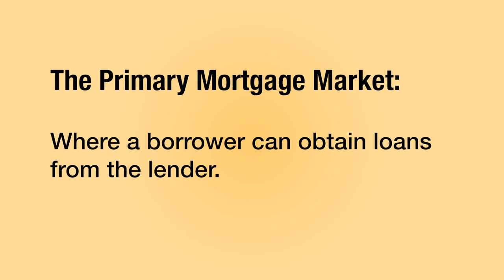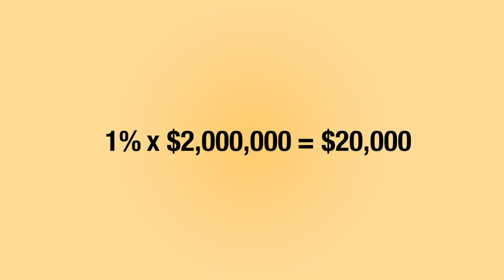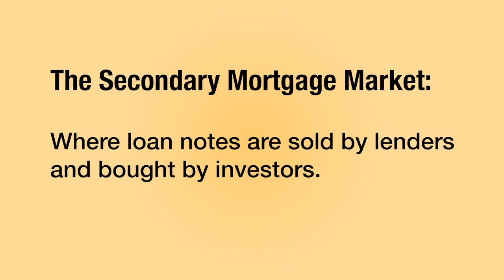Difference Between PRIMARY & SECONDARY Mortgage Market in Real Estate?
What is the primary mortgage market? What is the secondary mortgage market? Is there a mortgage market guide? Here is the difference between primary mortgage markets and secondary mortgage markets.

In this video, Robert Rico breaks down the primary mortgage market and secondary mortgage market and how they differ. When your client is purchasing their new home, they will need to know the difference and how it affects them.

The primary mortgage market is where a mortgage loan lender qualifies the homebuyer who is borrowing the money. Here, they determine whether or not the borrower is a qualified candidate for the mortgage loan. They will ask important questions to learn more about the potential borrower.

Lenders have a stockpile of funds they use to invest in borrowers. They make money by charging a percentage, also called "points," on the money borrowed. However, a lender can run out of money to loan to borrowers.

So, then what?

The secondary mortgage market is where mortgage loan lenders sell their loan notes to investors. These loan notes are the contracts that borrowers sign to solidify their loan agreement. Mortgage loan lenders can earn money by selling these contracts to large investors who will buy them.

When large investors buy up lender notes, they will receive the payments from the borrower. The loan lender will walk away with a lump sum of cash from their transaction to the investor. Therefore, loan lenders can continue to give money to future borrowers.

Chapters:
00:00 Introduction
00:45 Primary Mortgage Market
02:09 What is the Primary Mortgage Market?
06:21 Secondary Mortgage Market
09:08 What is the Secondary Mortgage Market?
10:27 Outro